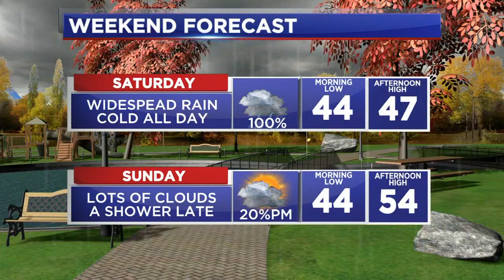Get ready for a cold, wet mess to start to the weekend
Another cold front is on the way, and widespread showers will develop behind it as the weekend begins.